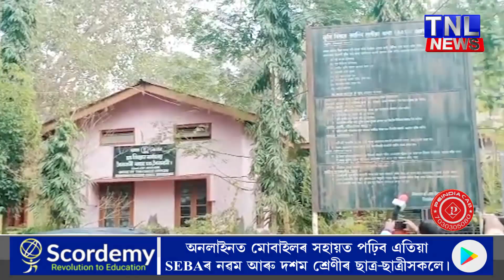ঝাৰগাঁও মীন মহল সমিতিৰ দ্বাৰা খৈৰাবাৰী ৰাজহ চক্ৰ কাৰ্যালয়ত তীব্ৰ প্ৰতিবাদ,